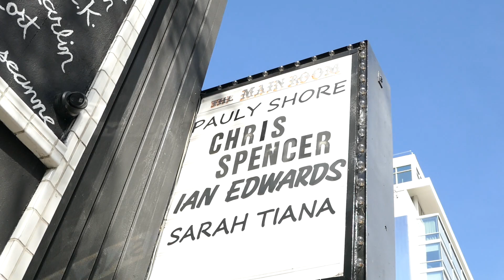Pauly Shore Marquee The Comedy Store Sunset Blvd Los Angeles California USA February 23, 2024